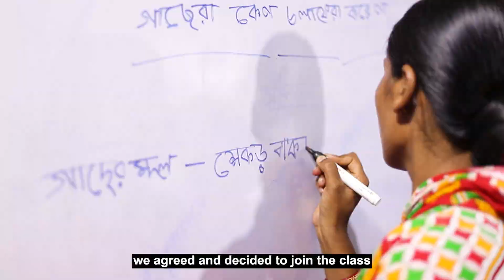Empowered Voices: Chaya and Seema's Inspiring Journey as First-Generation Learners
In a small village in Kharagpur, two women, Chaya Singh and Seema Mudi, share their stories of transformation as first-generation learners in their family.

From battling self-doubt to passing their matriculation examination, these women have made an identity of their own as living examples of resilience and determination.

Chaya reflects on the change in her village, saying, “Now we all come together to stop early marriages, because we want to save young girls of the village from social evils.”

Seema, who confidently aims at pursuing higher studies, not only helps people in her village in filling up different bank and government forms but also hopes her journey will inspire other women to pursue their dreams.

Their stories are a reminder of the 'Power of Education' and how educating a woman ensures holistic upliftment of the entire family.

Share their journey to inspire others.